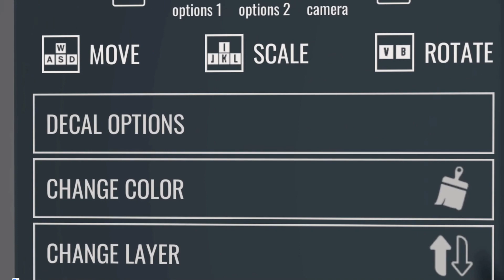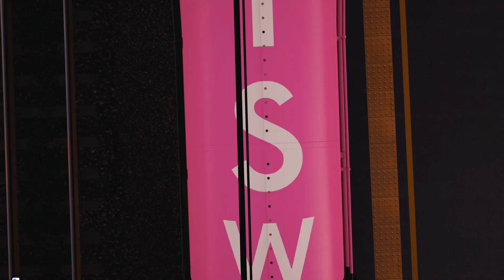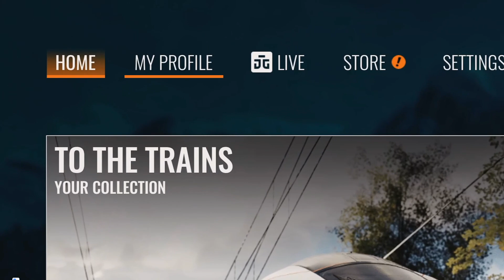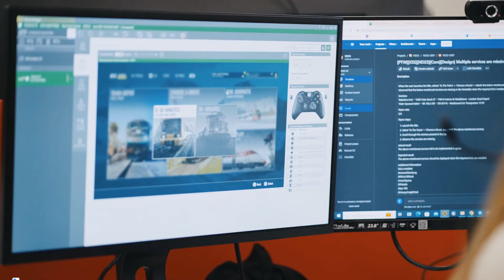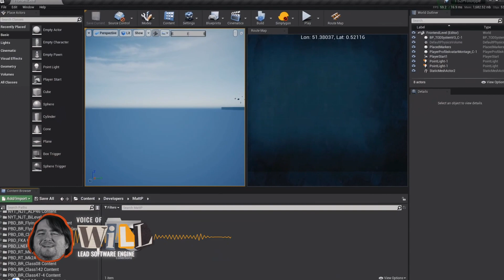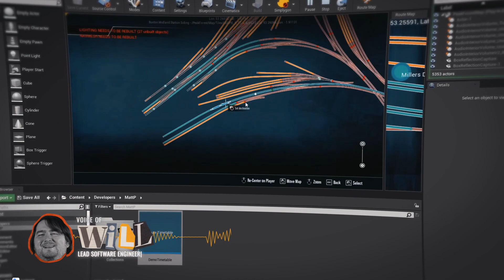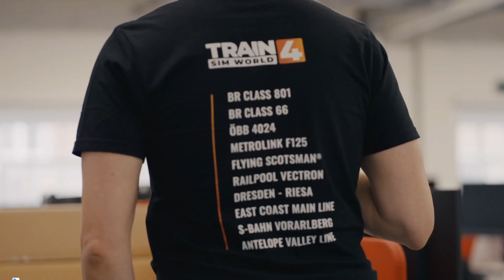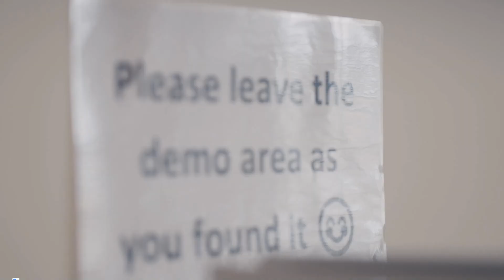☑️Train Sim World 4 перевод корявенький, но смысл думаю вы поймёте, анонс🚇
Видео взято с канала Train Sim World
Если интересно можете там подробно ознакомится со всеми новостями, данного симулятора.